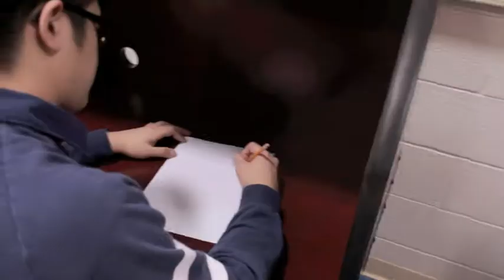Coming of Age Trailer (Student Project)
This is a grade 12 media arts project we made in 2014. The story begins with Gulliver Holden, and his goal is to be with his high school love. Our trailer was inspired by the movie Submarine (2010) directed by Richard Ayoade.